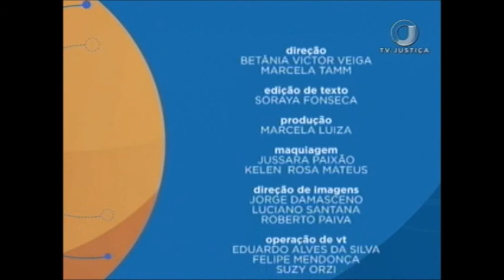Saber Direito Aula - Direito Processual Civil - Saneamento e Organização Processual - Aula 4